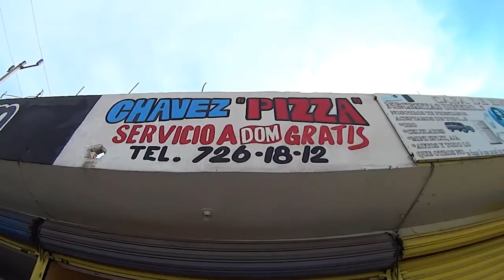Mazatlan, Sinaloa vacation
Mini 5 day vacation to culiacan, Sinaloa, and to Mazatlan Sinaloa, mini getaway